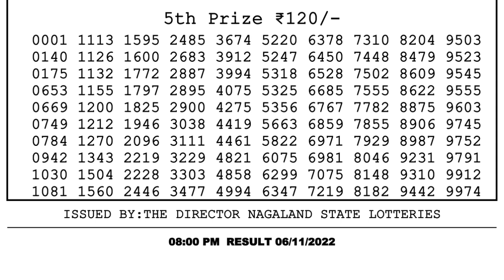Nagaland Lottery Sambad Live 8pm 06.11.21